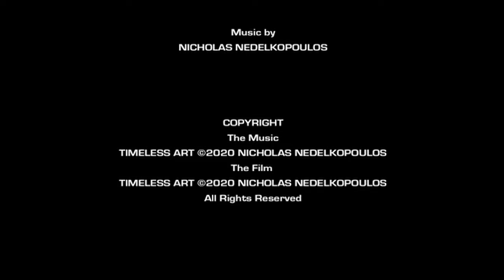Timeless Art (2020)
Genre: Experimental

Australia
2020